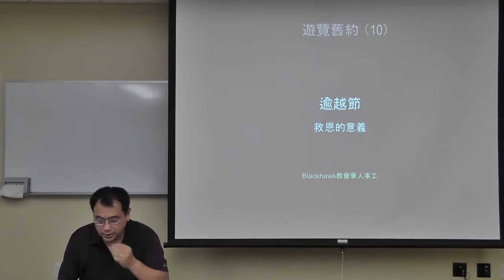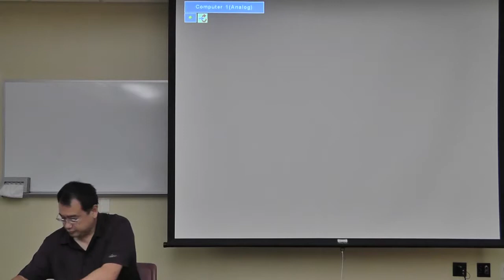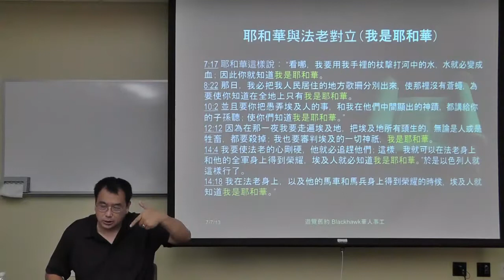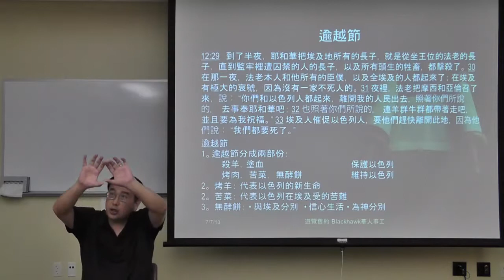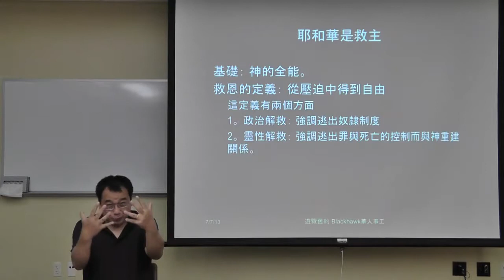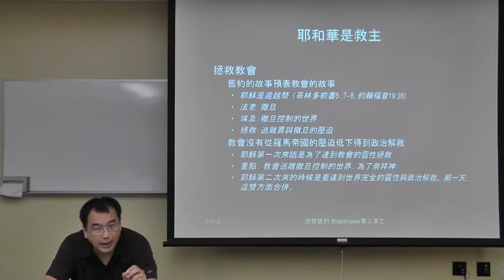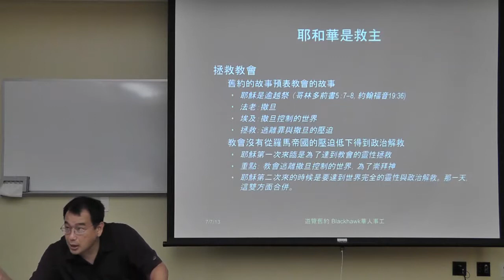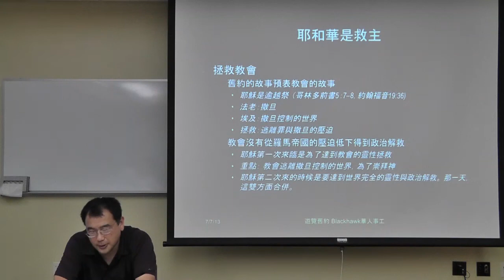俞博士解經 ~ 瀏覽舊約 (10) - 逾越節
14:03  耶和華與法老對立：「我是耶和華」//
20:01 「我卻要使他(法老) 的心剛硬」//
34:12 耶和華是救主：救恩的定義(政治解救與靈性解救) //
43:42 耶和華是救主：拯救教會(舊約預表新約) //
49:24 問答：去愛那些違反聖經的人?
Blackhawk 教會 華語部 俞明義牧師